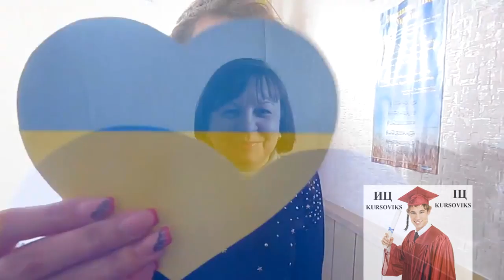Сумський кооперативний технікум, СКТ – День рідної мови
Сумський кооперативний технікум – це сучасний навчальний заклад, який завжди відрізнявся своєю любов’ю до України та патріотизмом.
Студенти і викладачі Сумського кооперативного технікуму долучилися до святкування Дня рідної мови.
Студенти СКТ проявили свої творчі здібності та уміння. Ними було підібрано поезії, які стосуються рідної мови.